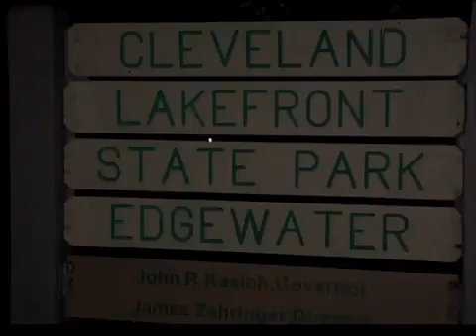Lake Erie beaches water quality